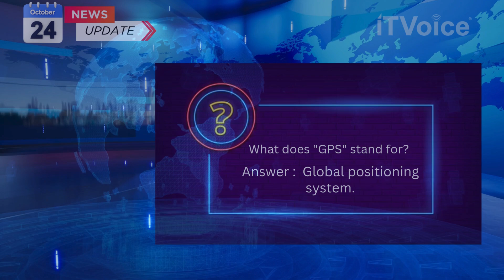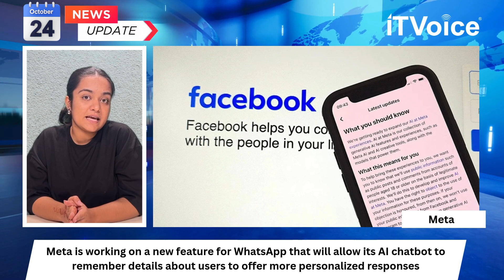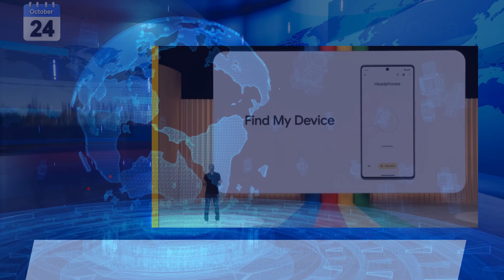PM Modi Urges Civil Servants to Adopt AI | BSNL Focus to Improve Service | Daily Tech News | 24 Oct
00:00 Introduction

00:50 Nvidia Proposes Joint AI Chip Development with India

01:33 PM Modi Urges Civil Servants to Embrace AI for Better Governance

02:16 BSNL to Focus on Improving Service, No Tariff Hike Planned

03:03 Meta AI to Remember Users’ Preferences on WhatsApp

03:43 X Introduces 'Radar' for Premium+ Users to Track Trends

04:22 Google Adds Biometric Login to Find My Device App

05:02 Meta Uses Facial Recognition to Block Fake Ads